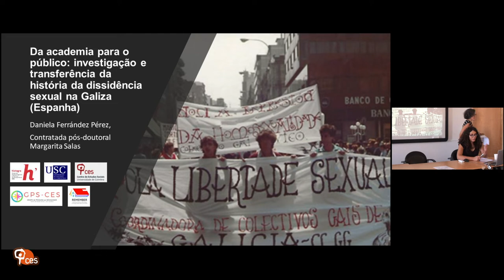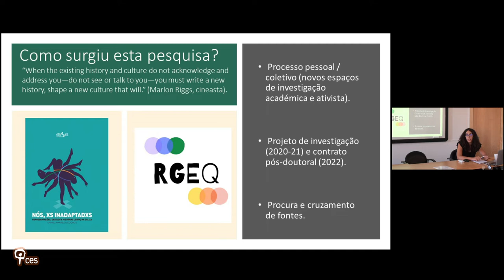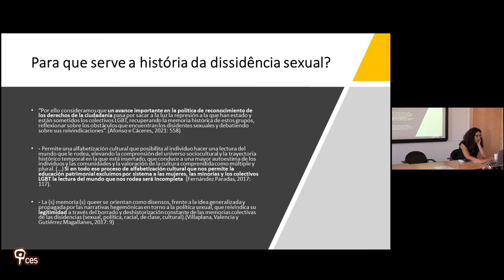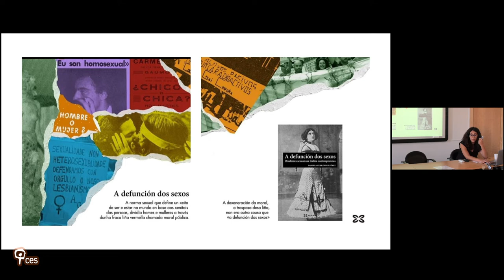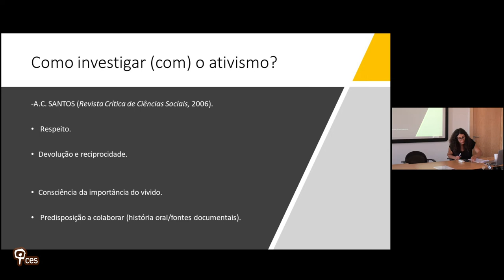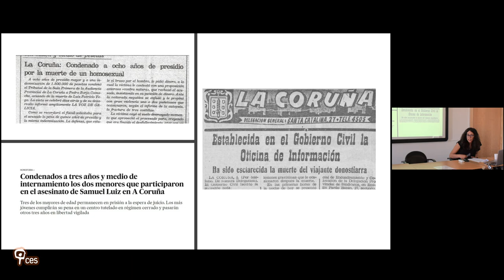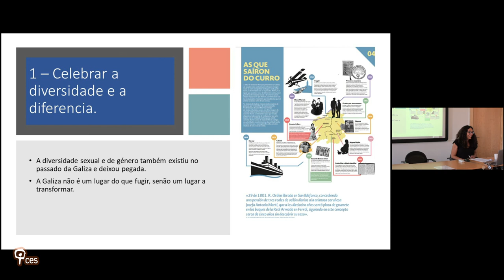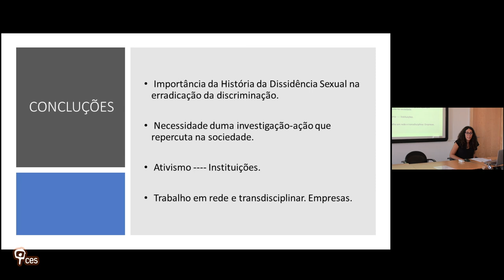Da academia para o público: investigação e transferência da história da dissidência sexual na...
Título: "Da academia para o público: investigação e transferência da história da dissidência sexual na Galiza (Espanha)"

Integrado no plano de atividades do projeto REMEMBER, a comunicação decorre de investigação sobre a história da dissidência sexual durante as ditaduras ibéricas, considerando também o papel dos movimentos de libertação homossexual e LGBT no processo de construção de uma cidadania democrática. Mais especificamente, são analisadas atividades que partem da colaboração entre academia, instituições educativas e administração pública durante o primeiro semestre de 2022 na Galiza (Espanha). No seu conjunto, estas atividades procuram que a investigação sobre a história da dissidência sexual no século XX na Galiza tenha impacto educativo e social.